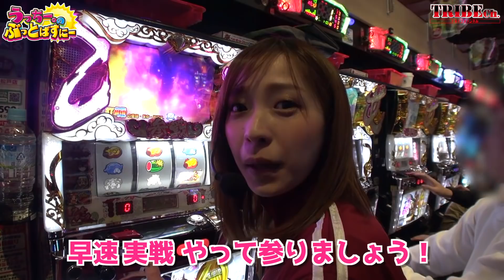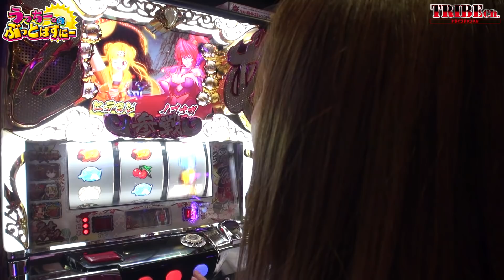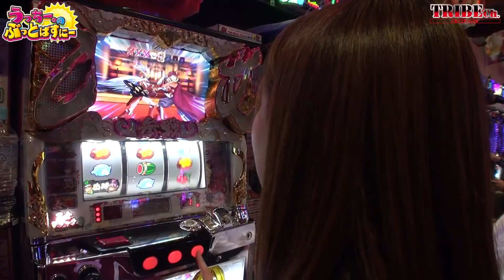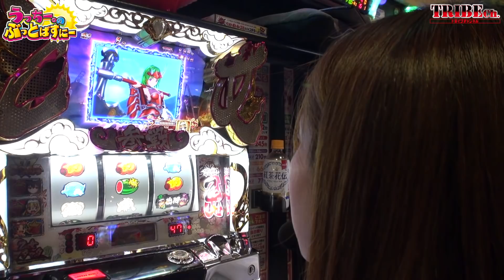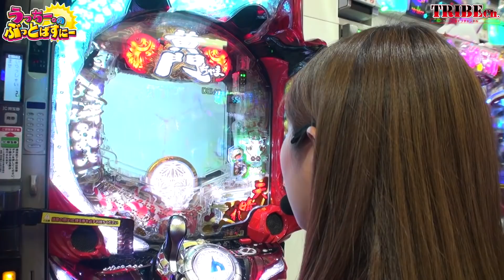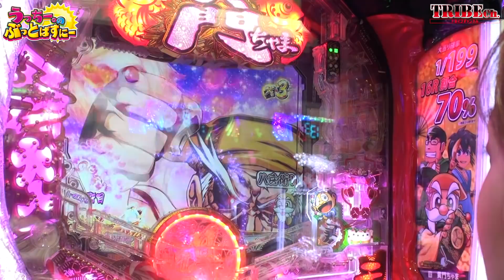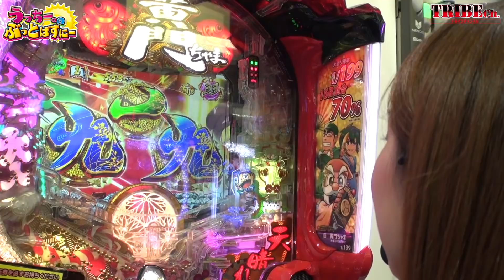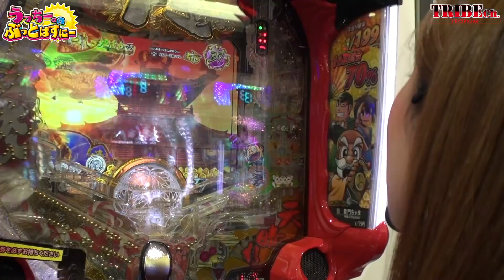★乙女アタック★【うっちー。のぶっとばすにーVol.11】スロット《戦国乙女～剣戟に舞う白き剣聖～西国参戦編、他》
・ここのところ連勝しているうっちー。！
今回も意気込みはばっちり！
しかし、いつものことながらうっちー。の一番の敵は朝一の抽選だ！
かろうじて取れた「戦国乙女 西国参戦編」で今回も勝利を収めることができるのか！？
※2/11に収録した動画です。

推し！：乙女アタック